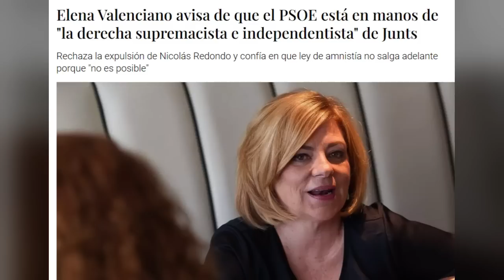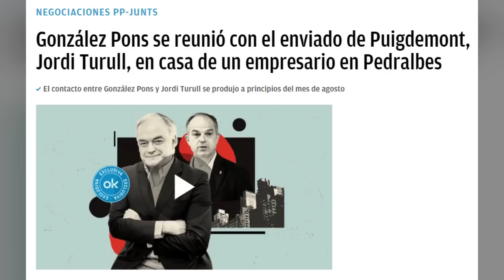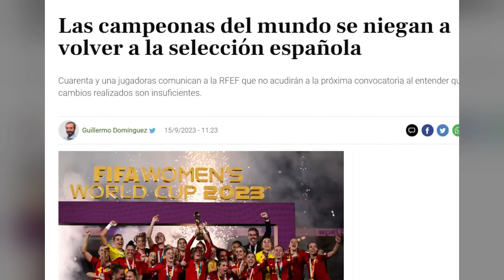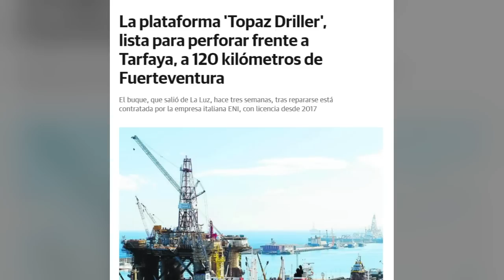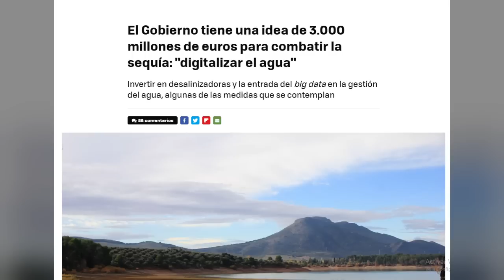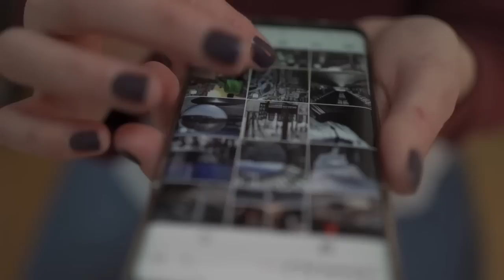Al filo de la medianoche del 15 de Septiembre de 2023